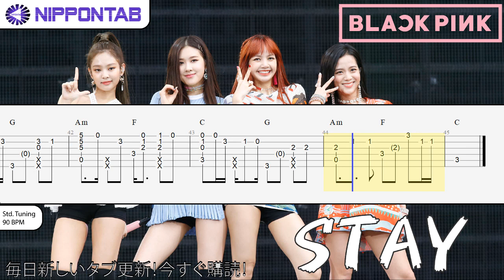【Guitar TAB】〚BLACKPINK〛Stay (Fingerstyle) 기타 탭 / ギター tab譜 & tutorial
BLACKPINK の「Stay」の ギター tab譜  コード & tutorial です
BLACKPINK - Stay guitar Tab fingerstyle arrangement
BLACKPINK - Stay 기타 tab